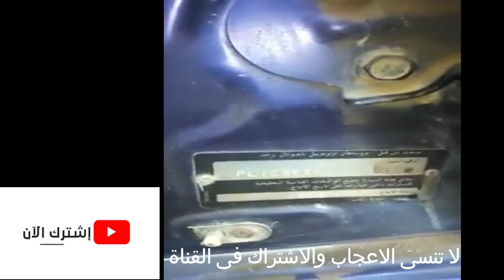سيارات للبيع برتون ويرا 99 دواخل فبريكه تكيف بور ازاز كهرباء سنتر عفشه رياضيه هيدروليك السعر 80 ألف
برتون ويرا 99 دواخل فبريكه راشه نظافه مكنه 1300انجكشن تكيف بور ازاز كهرباء سنتر عفشه رياضيه هيدروليك جنط زيرو بالكوتش فرش جليد العربيه ماشاء زى ما هى بالفيديو التواصل 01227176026/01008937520 السعر 80 ألف
سيارات للبيع
اعلانات سيارات للبيع
اعلان بيع سياره
السيارات المستعملة فورد
فورد للسيارات المستعملة
انواع سيارات فورد بالصور
للبيع سيارة فان
اعلانات سيارات مستعمله للبيع في مصر
اعلان بيع سيارات مستعملة فى مصر
سيارات مستعملة بالتقسيط
سيارات مستعملة رخيصة للبيع فى مصر
سيارات مستعملة للبيع فى مصر هيونداى
سيارات مستعملة للبيع بالاسكندرية
السوق المفتوح مصر سيارات
اسعار السيارات المستعملة فى مصر 2019
اسعار السيارات المستعملة فى مصر 2018
olx سيارات مستعمله القاهرة